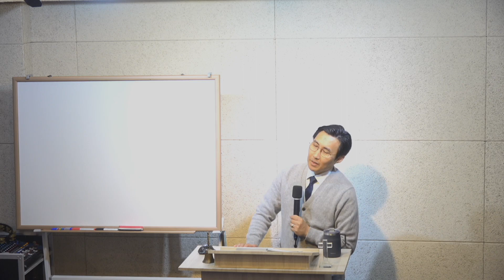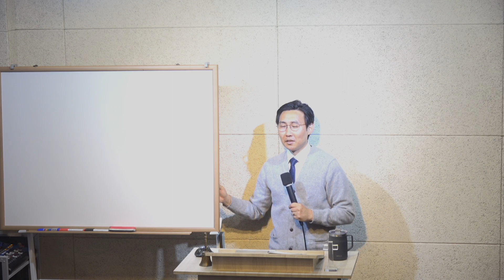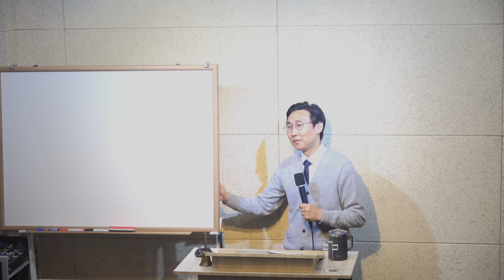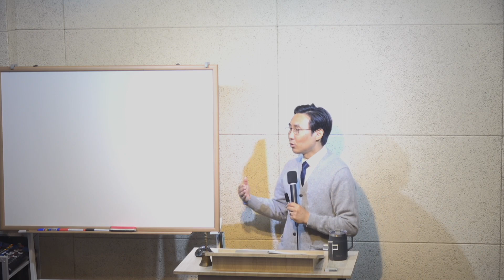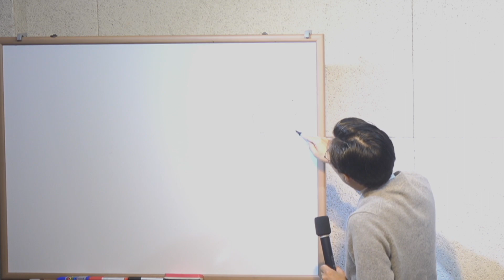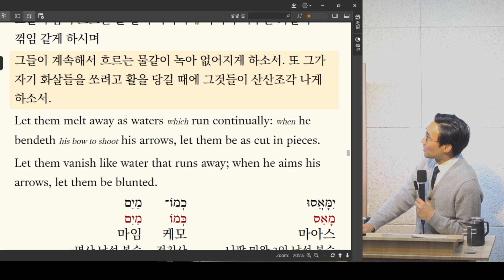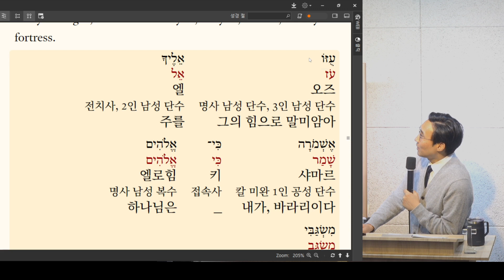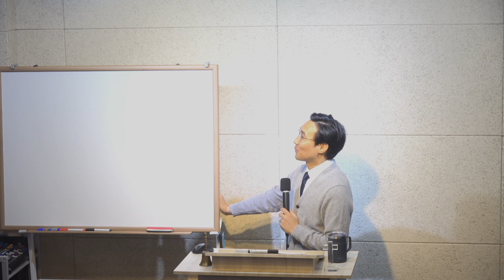20240526 주일예배 오전특강 | Samuel Kim Ministry | 목동한미연합교회